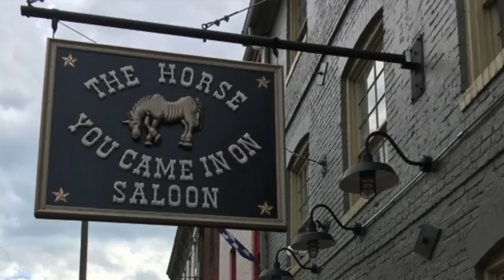EDGAR ALLAN POE | MYSTERIOUS DEATH? | CRUE TRIME | BETTER OFF RED | (MD)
Edgar Allan Poe was the ORIGINAL GOTH and a prolific writer of all things spooky. What you might not know is that his death is bit of a mystery, and might have even been a CRUE TRIME!

Motion graphics by Tag Giesleman